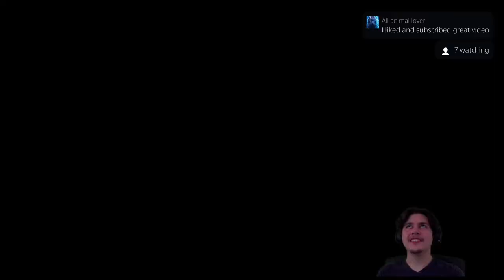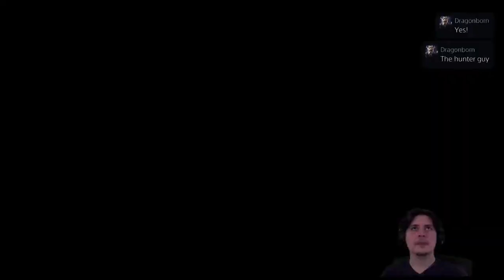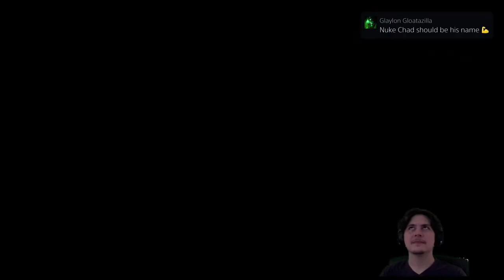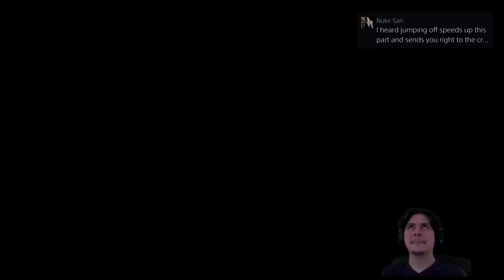Dragon's Dogma 2 | Any% Glitchless NG+ Fists ONLY, NO Armor, NO Pawns Speedrun in 1:40:39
Hey guys!

I LOVED this run! I originally thought going for a no pawn run would be insanely difficult, and while it WAS pretty insane at times, it was super fun overall! I can't wait to do more crazy challenges!

Butters420

Rsuu

Cheese Mania

Adam Stępniak

Abaddon Impaler

Bugs Bunny

Choosy Beggar

Glaylon Gloatazilla

They have supported the channel beyond belief, which really means a lot!

1:16 (Speedrun Starts)

1:32:06 (Final Boss)

1:41:37 (Speedrun Ends)